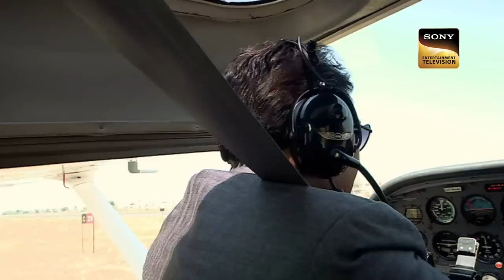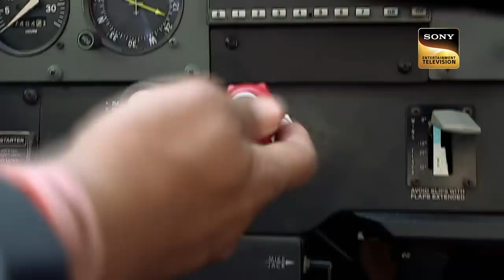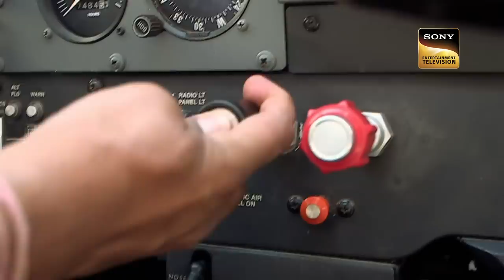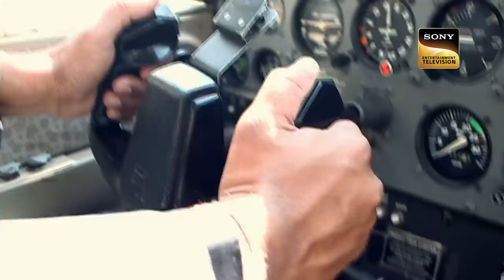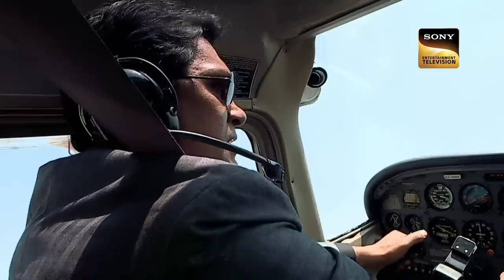Team CID को मिला एक Ice Cream Parlor में Case का Clue! | सी.आई.डी | Master Plan| 18 June 2023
A man parks his car on a highway a little away from his wife and brother. Suddenly, a truck comes from behind and crashes with the car killing the man sitting inside. When the CID team reach the crime scene, they discover that somebody had fidgeted with the brakes and the steering of the truck. When the wife reveals that their only daughter was kidnapped the previous day and her husband was going to pay the ransom, CID senses a connection. Dr. Salukhe tells that he got traces of ice cream from the man's hand.

Team CID à¤•à¥‹ à¤®à¤¿à¤²à¤¾ à¤  à¤• Ice Cream Parlor à¤®à¥‡à¤‚ Case à¤•à¤¾ Clue! |CID | à¤¸à¥€.à¤†à¤ˆ.à¤¡à¥€ | Master Plan| 18 June 2023